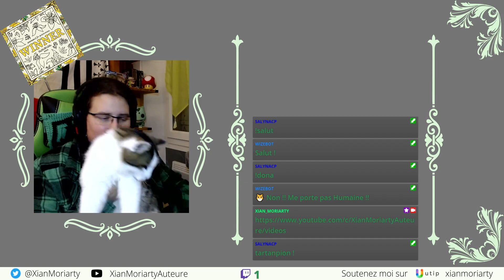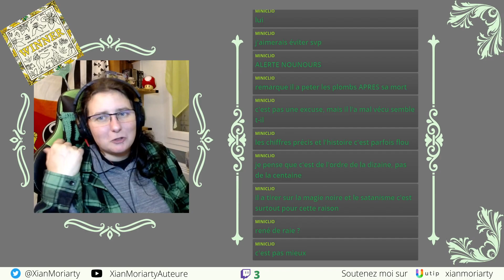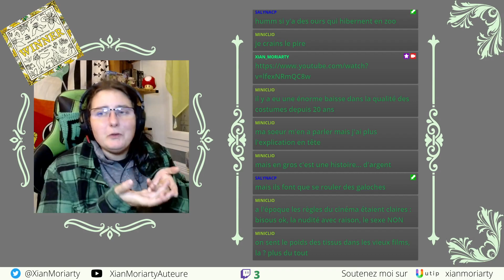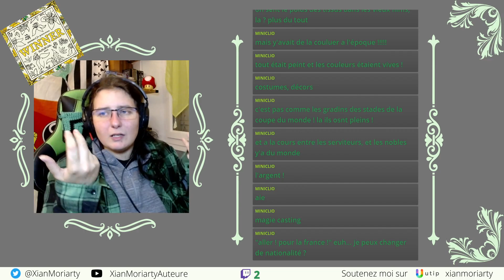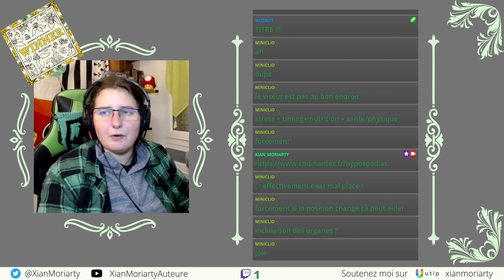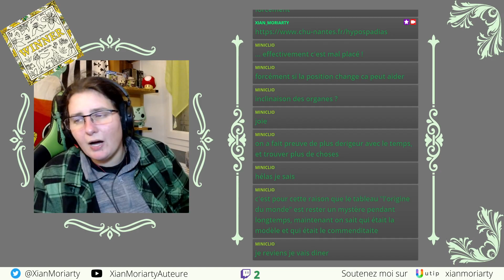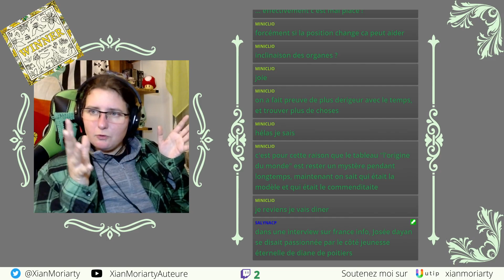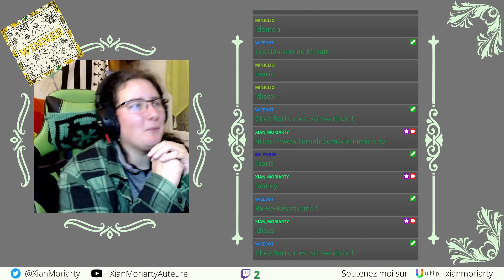Soirée Blabla #02 : NaNoWriMo, Chimères Médicis, Histoire et Diane de Poitiers !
Bilan du NaNoWrimo 2022.
Point sur l'avancée des Chimères Médicis.

Diane de Poitiers : la biographie de Didier Le Fur et le TVfilm de Josée Dayan.